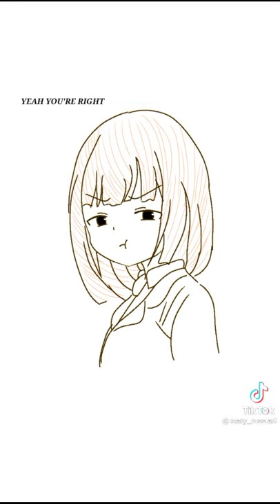POV: U like Shoto but there's a twist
CREDITS TO THE VID

Tea Spiller Lib (hastag) 8250

FOLLOW MEEE!!